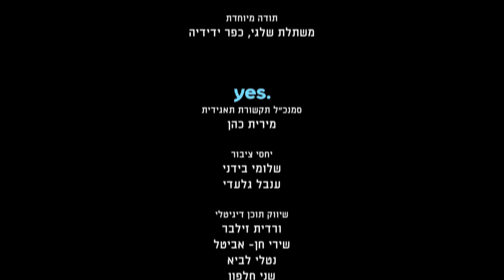הכל תום - אסי ומורן | פרק 1 המלא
אורחת: רותם סלע
אסי הבוטנאית שוברת הלבבות חוגגת שנתיים למשתלה שבבעלותה וצריכה להתמודד עם העובדת הסטלנית שלה מורן, שמאוהבת בה.